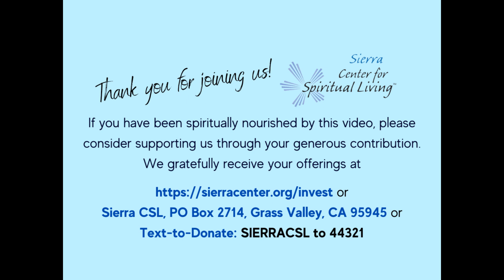Recognizing Wholeness Seeing the Good in All ~ Dec 10, 2023 (Talk Only)